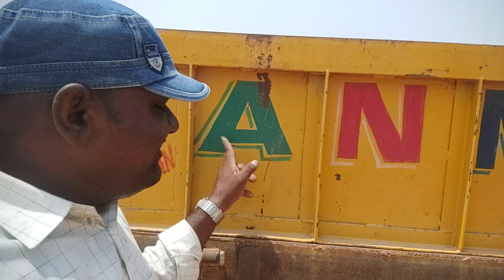మా అమ్మ బాధ చూడలేకపోతున్న | Anji Solo Hunter